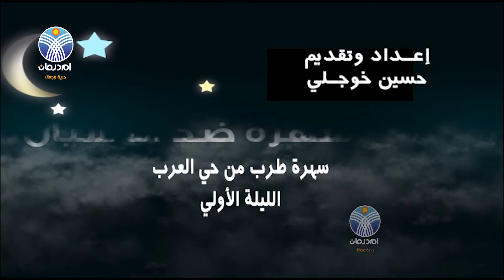حسين خوجلي : الدينا طرب في حي العرب الحلقة الثانية 1